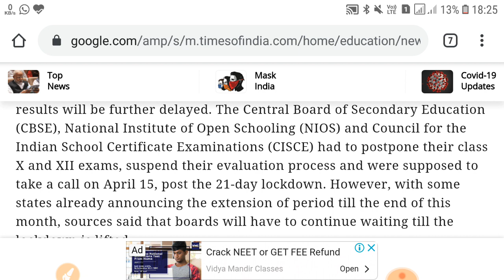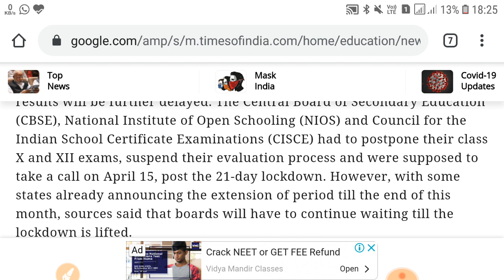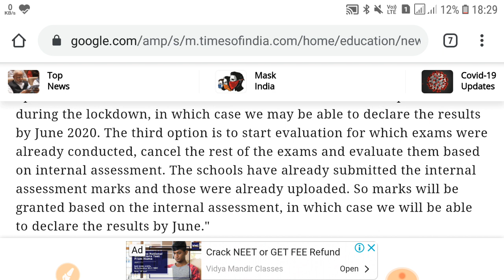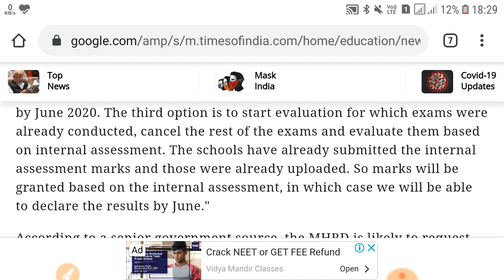ALL BOARD RESULT 2020,board result 2020 latest news,up board, cbse,punjab board, mp board,rbse board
study rankers class 10 maths
alpha school porur
cbse open school
examfear class 11
cbse academic